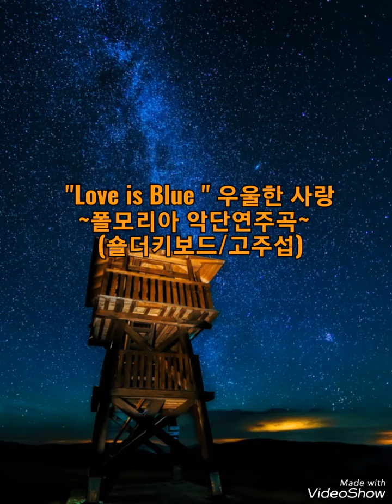폴모리아악단곡#